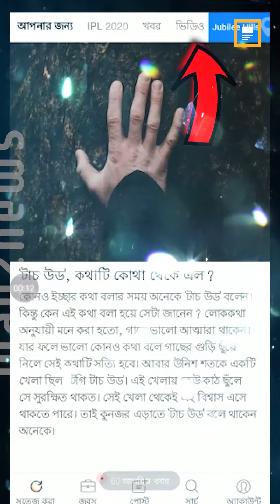আকাশ ঘরে কিছুক্ষণ | Way2News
App Install Way2News!